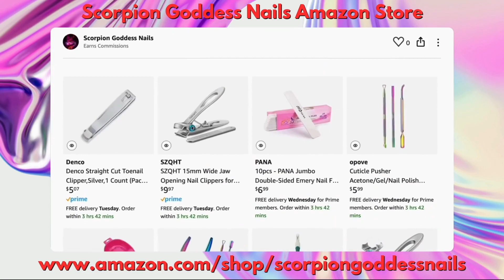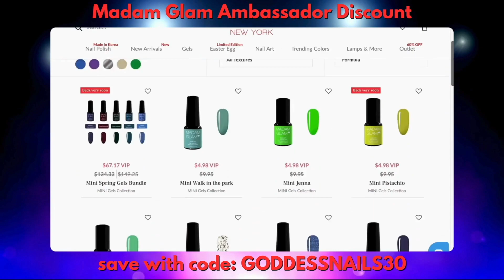Ep. 0255 Watch Me Work | Easy Flower DIY Nail Design with Madam Glam Pudding Gels & Beetles Brushes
WELCOME to the HOME of The Goddess Gang
AND, The Goddess Gang Nail Art Challenge!

CODE: ScorpionGoddessNails

***SAVE on your Press-Ons by Thalia! CODE: GODDESSNAILS50***

 SXC Cosmetics Gel X Nail KIt 6 Colors Pink Series:
➤ SXC Cosmetics Nail Art Dream Liners Series of 12

BROWSE my channel for TONS of Unboxings, Watch Me Werks, ETC! ✦
VISIT my BLOGSITE and get to know me better ☺︎

babes!!! plsss note that while i am not a state-board certified nail technician, my channel is dedicated to unleashing the creative DIY nail artist within you! on my channel we dive into the world of imaginative nail art, exciting product testing, and a whole lot of colorful fun. let's paint the town with our DIY creations, one fabulous nail-set at a time! 💅🏽🌈🥰

✨📧 attn brands and creators! 📢✨
if you're seeking an enthusiastic collaborator in the realm of DIY nail art and creative expression, look no further! i am extending a warm invitation for direct collaborations and exciting business opportunities. let's join forces to create something truly extraordinary! for inquiries and partnership possibilities, feel free to get in touch with me directly. together, we will make the world of nail art shine even brighter! 💅🏽💖✨